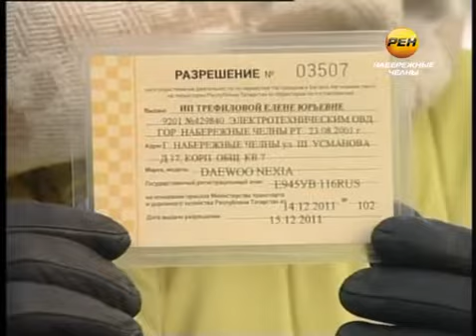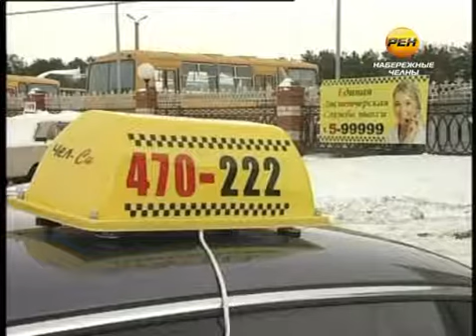Изменения в работе такси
Таксисты должны предъявлять лицензию, а пассажиры -- документы удостоверяющие личность.